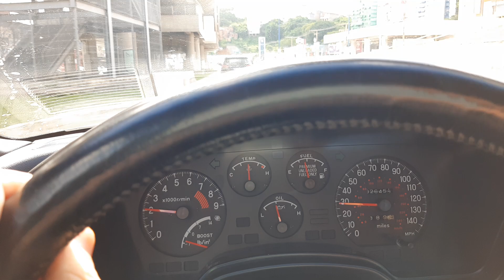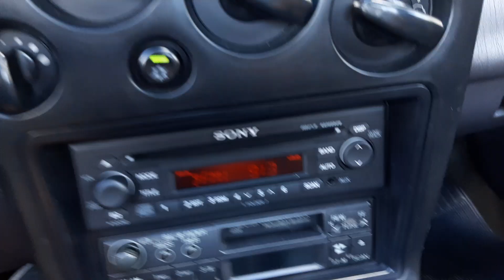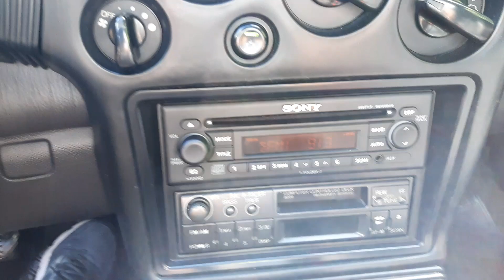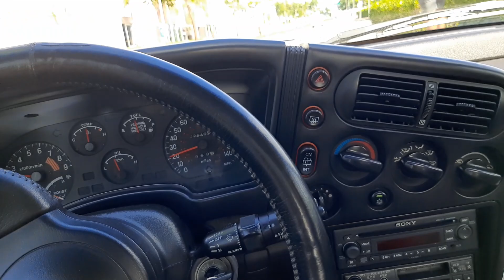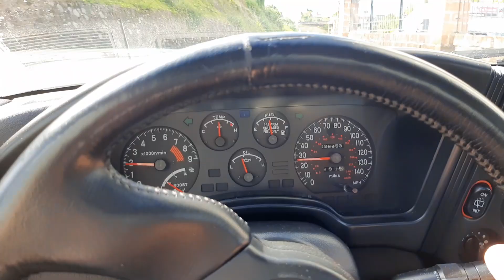VOLTEI COM OS VÍDEOS GALERA!!!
FAVERA TABAJARIS INC. PRESENTS:
SIGAMOS A VIDA...